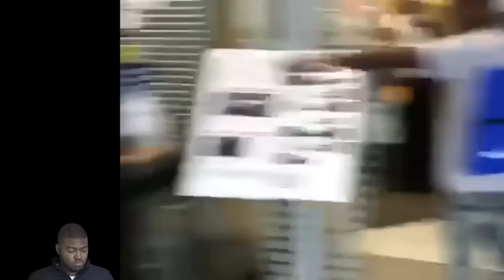Birdman Artist BTY Youngin Showing Lil Wayne What That Cash Money Is Like